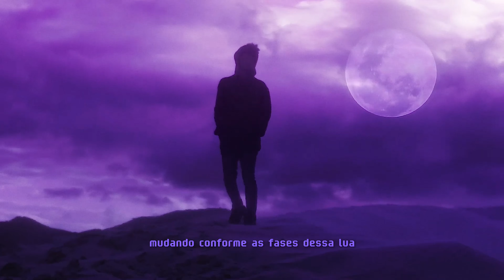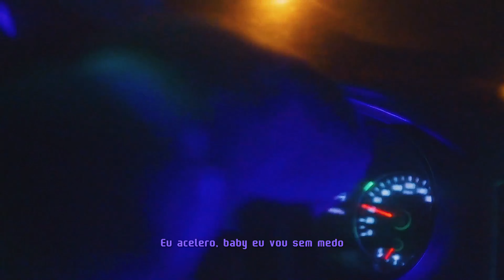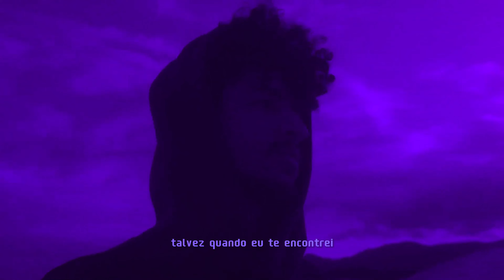Chasin, Rednan - Fases da Lua (Slowed)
Chasin & Rednan, Fases da Lua, versão slowed.
Música e Clipe feito com minha colaboração artística.

Gravadora: @ohmvue